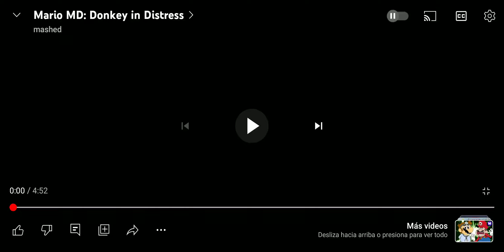Mario MD: Donkey Distress (christmas special🎄)